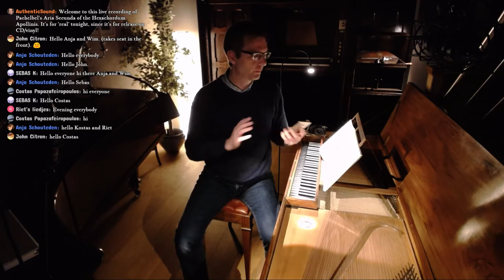🔴LIVE Recording of Pachelbel Aria Secunda (Hexachordum Apollinis)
Live Recording with you of Johann Pachelbel's Aria Secunda of his 1699 variation set Hexachordum Apollinis.
One cup of ☕ makes you change the world by supporting the projects we are undertaking